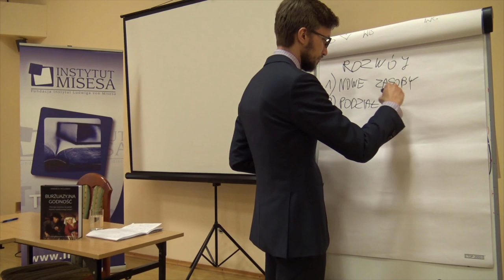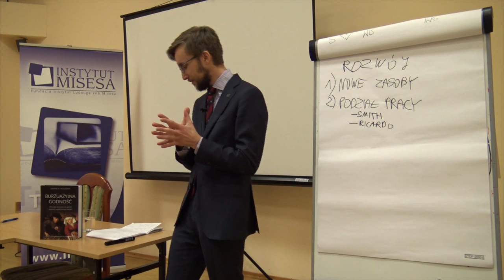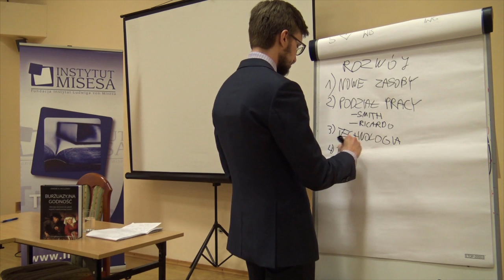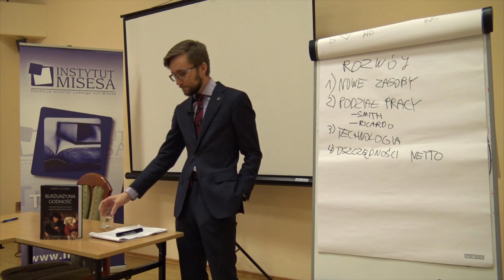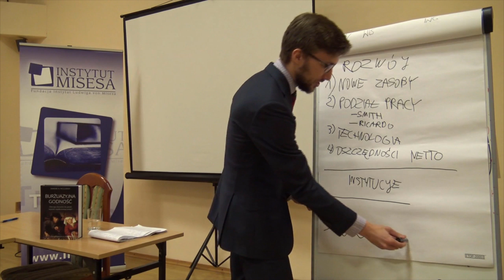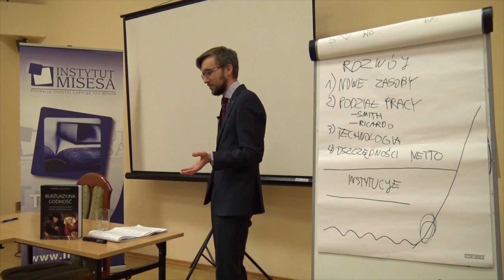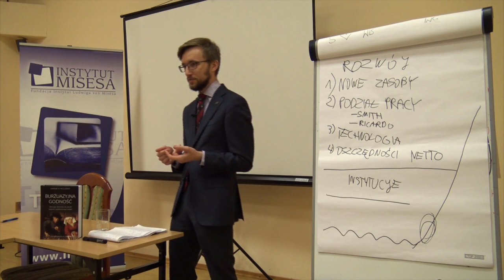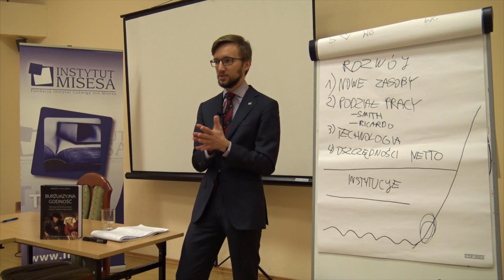Rozwój gospodarczy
Wykład Mateusz Benedyka wygłoszony podczas Szkoły Ekonomicznej Instytutu Misesa w 2018 r. Mateusz sporo miejsca poświęcił książce "Burżuazyjna godność" D. McCloskey wydaną przez Instytut. Można ją nabyć w sklepie Instytutu